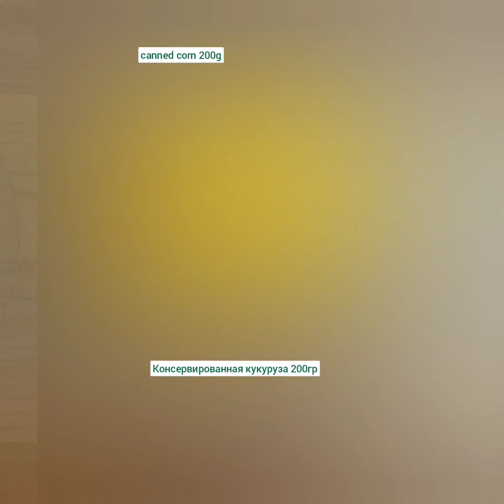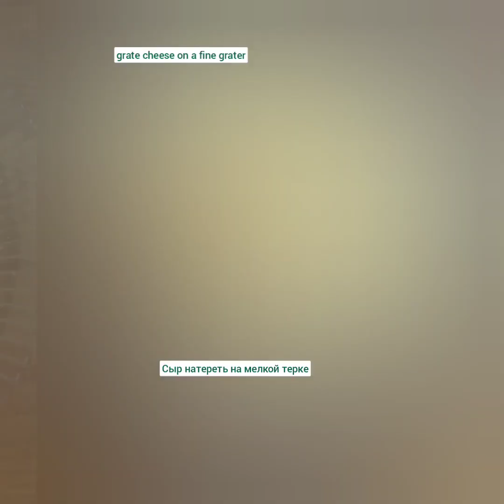2 Вкусных салата с рисом.2 delicious salads with rice.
Хочу предложить вам рецепт вкусного и эффектного слоеного салата с рисом и рыбными консервами. Для этого блюда прекрасно подойдёт любая консервированная рыба в масле или в собственном соку. Такой интересный салатик можно подать как в будни, так и в праздники.

Ингредиенты

рыбная консерва
лук
яйцо 3шт
майонез 3-4 ст.л
кукуруза 150 гр
сыр 100

Очень вкусный, простой и быстрый, для повседневного меню! Салат с рисом,  болгарским перцем,кукурузой и яйцом - сытный и легкий, с минимальным набором ингредиентов. Такой салат станет отличным дополнением обеда или ужина. Рис для него можно отварить заранее.

ингредиенты
рис 250 гр
2 яйца
майонез 3-4 ст.л
сыр 100гр
кукуруза 200гр
1 шт болгарский перец
киви для украшения
I want to offer you a recipe for a delicious and spectacular puff salad with rice and canned fish. Any canned fish in oil or in its own juice is perfect for this dish. Such an interesting salad can be served both on weekdays and on holidays. Ingredients rice 250 gr canned fish onion egg 3pcs mayonnaise 3-4 tbsp corn 150 gr cheese 100
Very tasty, simple and fast, for the everyday menu! Salad with rice, bell pepper, corn and egg - hearty and light, with a minimum set of ingredients. This salad is a great addition to lunch or dinner. Rice for him can be boiled in advance. Ingredients rice 250 gr 2 eggs mayonnaise 3-4 tbsp cheese 100g corn 200g 1 piece bell pepper kiwi for decoration